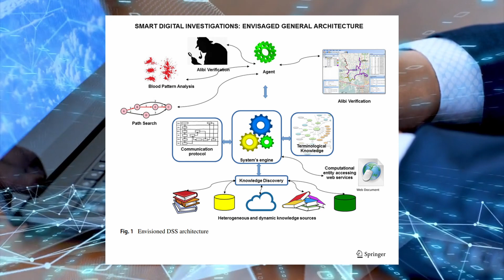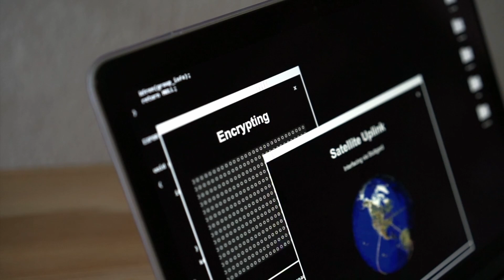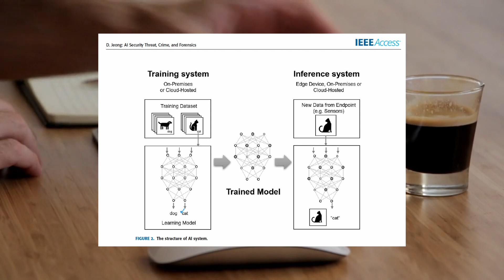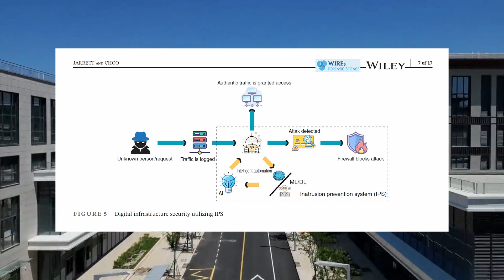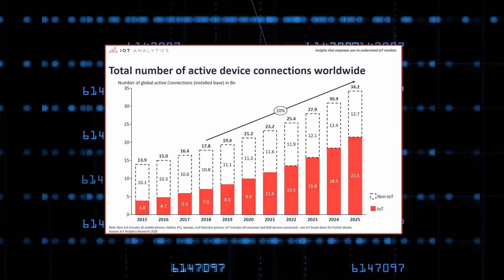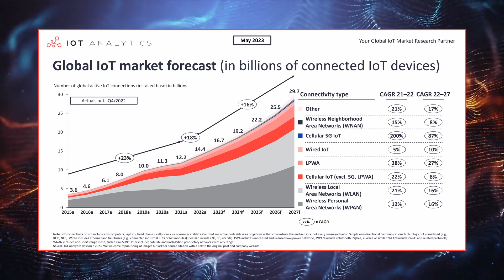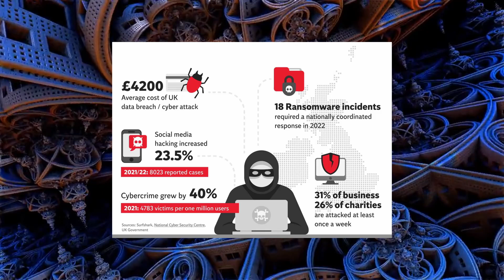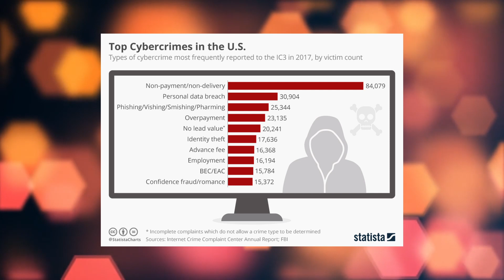Digital Forensics: The Rise of AI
In this video, I explore how AI is transforming digital forensics and ushering in a new era of advanced investigative capabilities. As cybercrime proliferates in our increasingly digital world, AI promises to be a game-changer for digital detectives. I discuss the monumental challenges investigators face with exponential data growth and ever-evolving technologies. AI brings solutions through automated analysis, pattern recognition and predictive insights. However, human expertise remains crucial to connect the dots and ensure ethical conduct. This video provides key insights into the promise and perils of integrating AI into digital investigations. Together, humans and AI can overcome challenges and unlock unprecedented possibilities in the quest for truth and justice.

Further Reading

Videos from